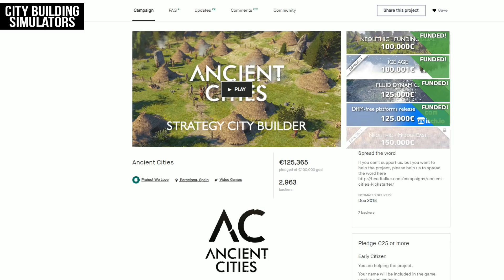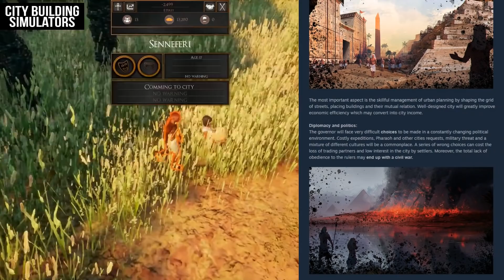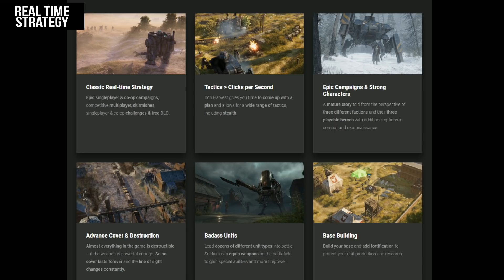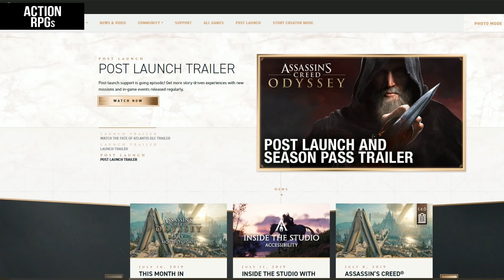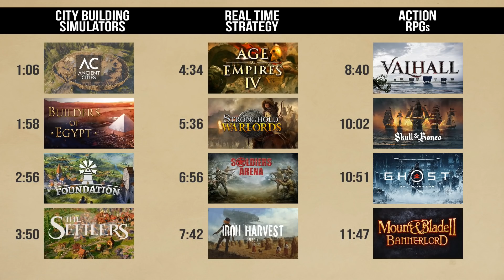Top Upcoming History Games for 2019-2020 (Simulation, RTS, and RPGs)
We take a look at some of the top upcoming history games for 2019 and 2020. These titles fall into the following categories: City building simulators, Real Time Strategy, and Action RPG. Below is the list of the history related video game titles on my list:

---City Building Simulations---
Ancient Cities: 1:06
Builders of Egypt: 1:58
Foundation: 2:56
The Settlers: 3:50

Age of Empires IV: 4:34
Stronghold Warlords: 5:36
Soldiers Arena: 6:56
Iron Harvest: 7:42

---Action RPGs---
Valhall: 8:40
Skull and Bones: 10:02
Ghost of Tsushima: 10:51
Mount and Blade II Bannerlord: 11:47